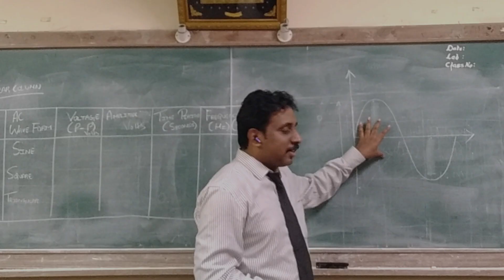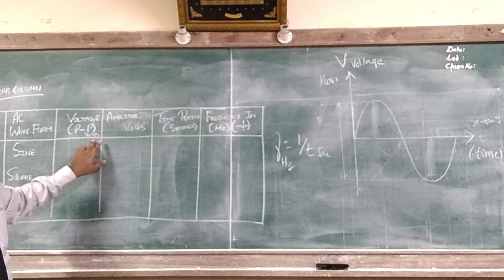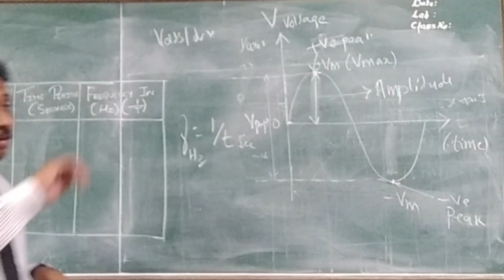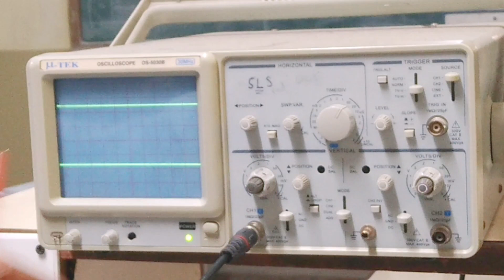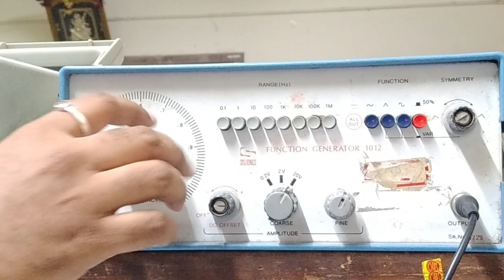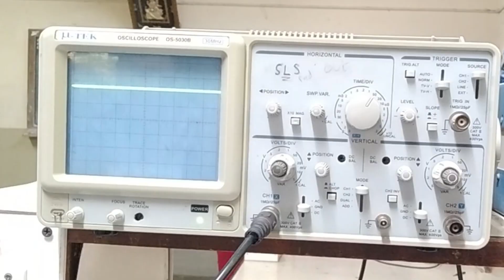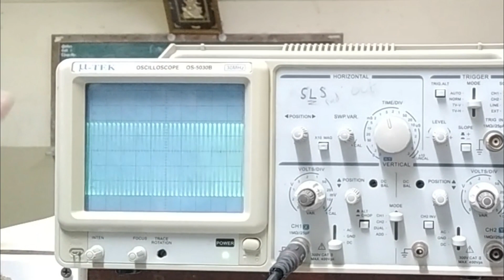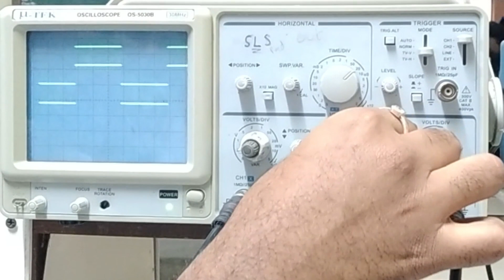How to measure sine wave with oscilloscope |sine wave measurement oscilloscope |C20 Diploma |FEEE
FEEE Lab - ALL BRANCH
Web Link - Will open in any  browser(Mobile/System)

APP Link - Opens in APP Directly

ssp news
ssp news
ssp scholarship errors
SSP UPDATE
ssp management student update
ssp management
ssp updates
ssp todayupdate

ssp scholarship 2021-22
north university

college scholarships
scholarship tips